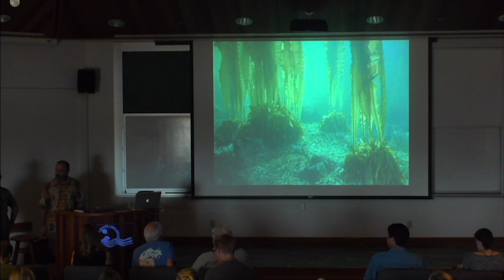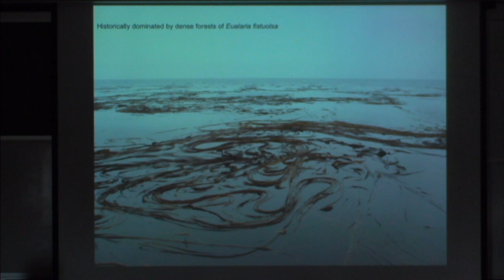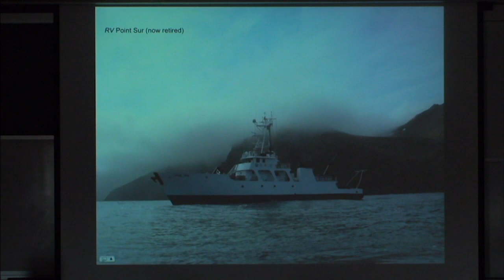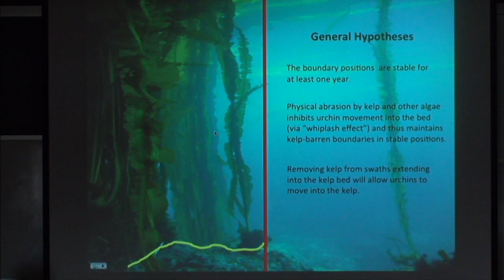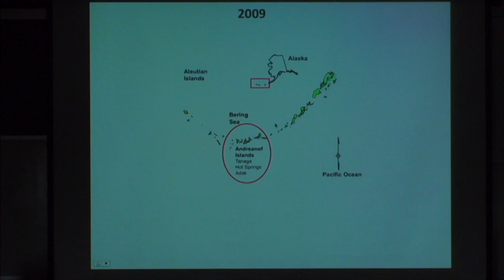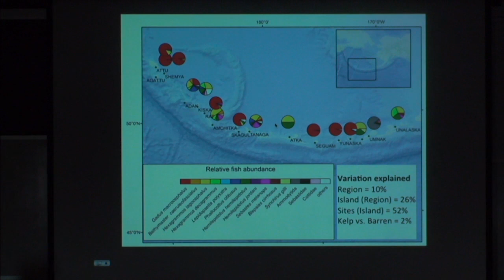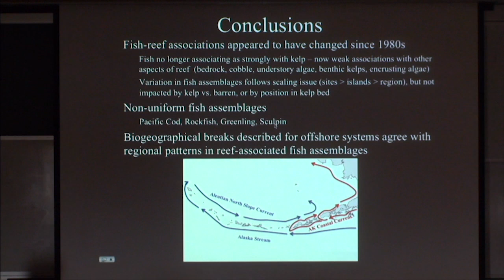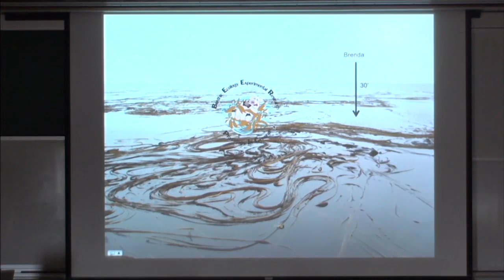Dr. Matt Edwards presents: "Ecosystem-level responses to the loss of Aleutian kelp forests"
9/24/15

Presenter: Dr. Matt Edwards
Institution: San Diego State University
Title: "Ecosystem-level responses to the loss of kelp forests throughout the Aleutian Archipelago"